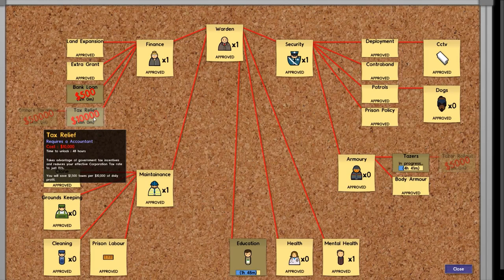Prison Architect NEW Alpha 19 Walkthrough Part 18 Education, Bank Loans, Body Armour & Tas Part 5 HD